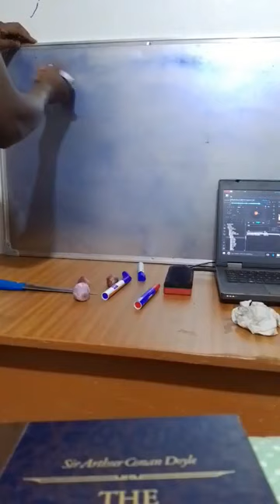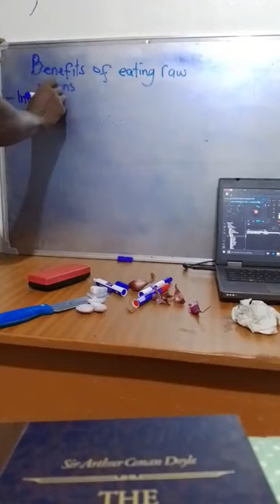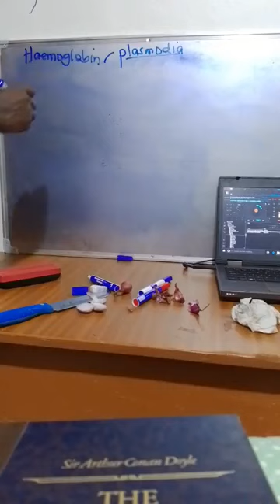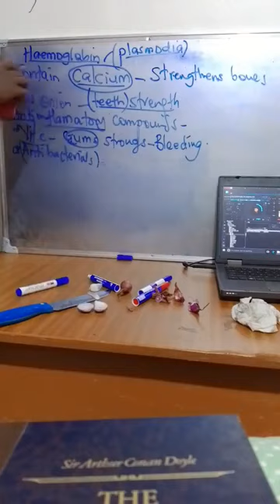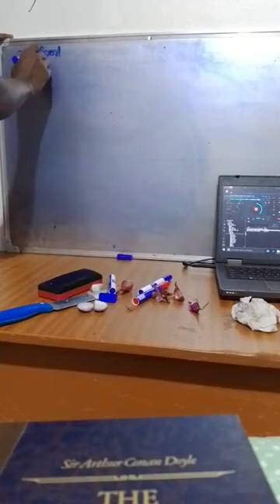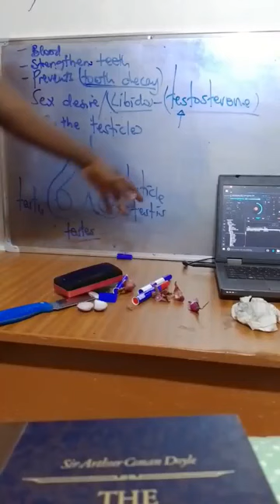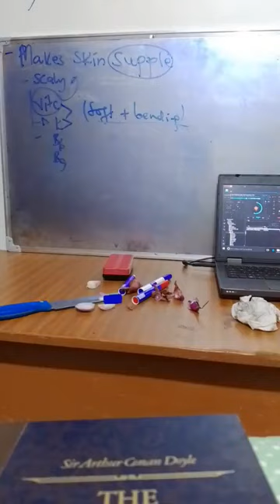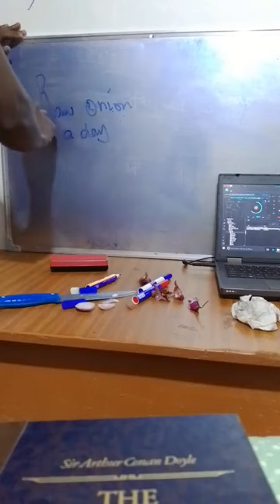Reasons for eating raw onions daily.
every one should know the benefits of eating raw onions daily.